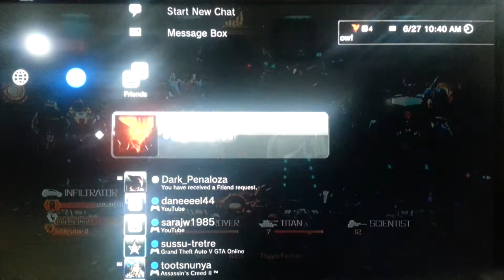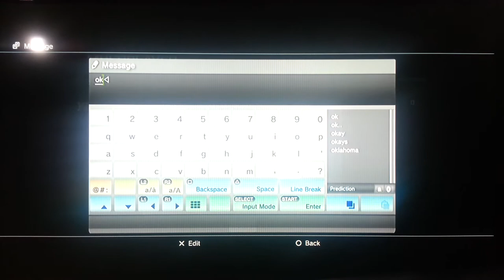Bumblebee plays: FoC multiplayer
This video was hijacked by the rest of the Transformers Adventures crew.